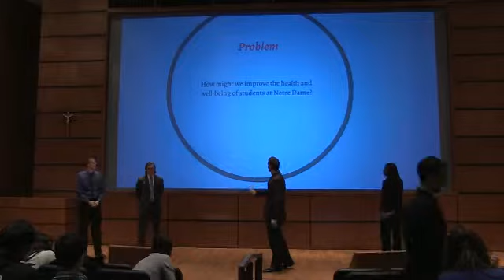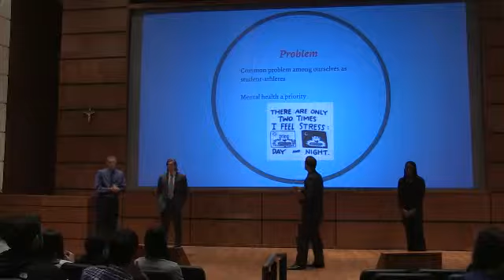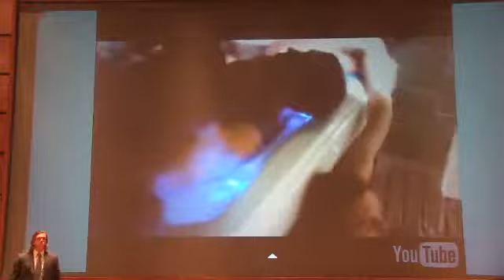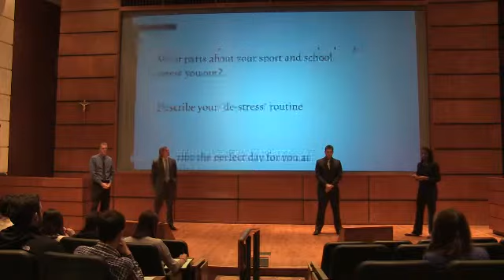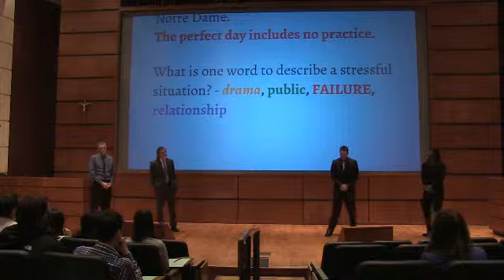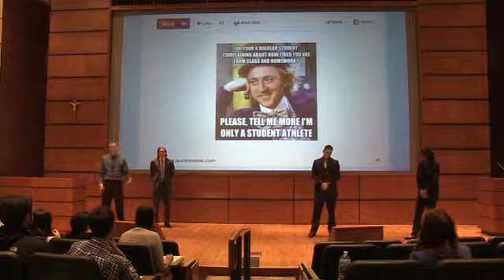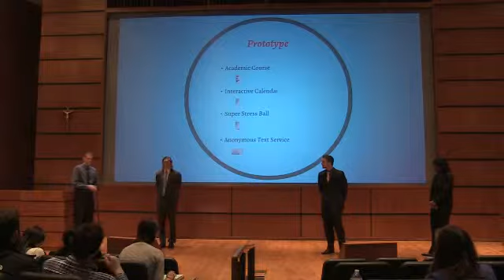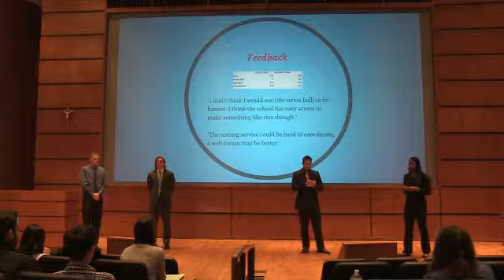MPAC '15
Matthew Deblasio, Antoinette Alugbue, Patrick Olson,                                       Chris Giesting